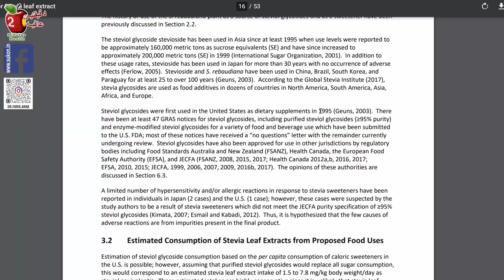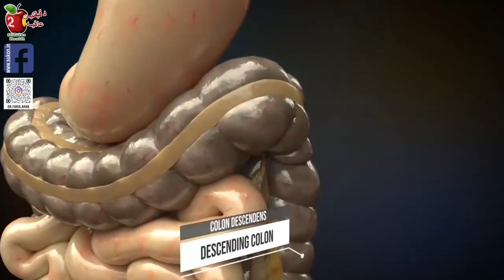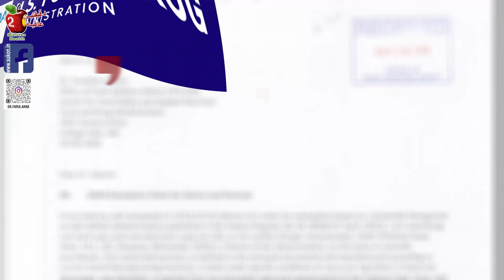ستيفيا بديل السكر | هل هو آمن على السكري والحامل والأطفال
هل اكتشفت ان ستيفيا مضر؟ يوصف ستيفيا على أنه محلي طبيعي آمن خالي من السعرات وبديل صحي لسكر المائدة المكرر والمعدل وراثيا. يمكنه تحلية الأطعمة دون الآثار الصحية السلبية مثل مرض السكري المرتبط بالسكر المكرر. ومع ذلك، مازالت تأتي استفسارات من المخاوف المتعلقة بسلامة ستيفيا - خاصة من الأشخاص الذين يقرأون مقالات عن اضرار ستيفيا او من يعانون من الحساسية والسكري والحوامل. هذه الحلقة نستعرض اخر الأبحاث والتجارب الموثقة المتعلقة بسلامة ستيفيا